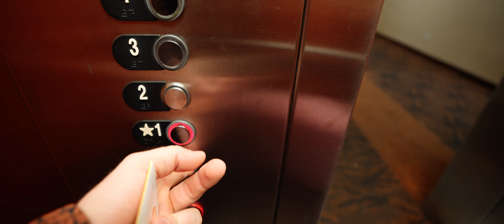Photographing an Elopement in Yosemite NP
For the people who want something unique

-Matt